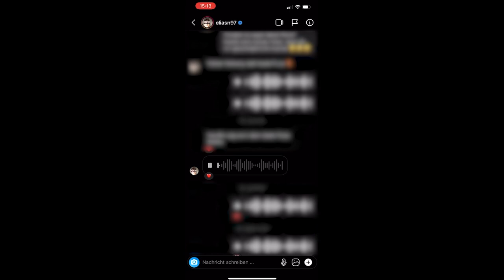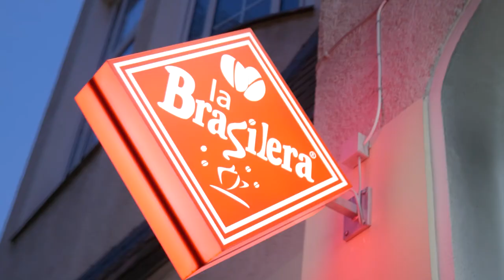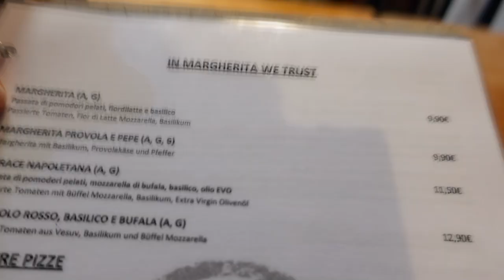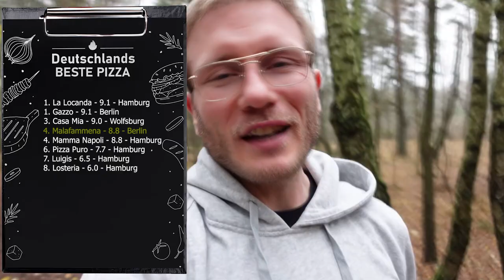Empfehlung| Die GEHYPTESTE PIZZA Berlins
​@EliasN97 Empfehlung aus Berlin ist derzeit defiinitiv die gehypteste Pizza Berlins und einer der heißesten Kandidaten auf den Titel zur besten Pizza Deutschlands!

Malafemmena:
Adresse: Hauptstraße 85, 12159 Berlin